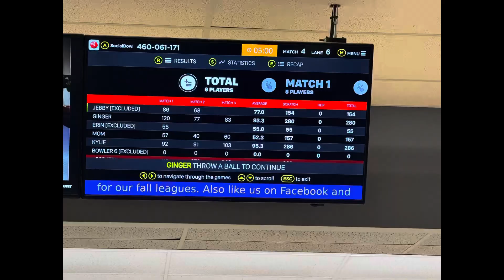A Trip To The Bowling Alley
Another quick update for today, Jan 6, 2024. Today we went bowling, and as you can see, I killed it! See you tomorrow!